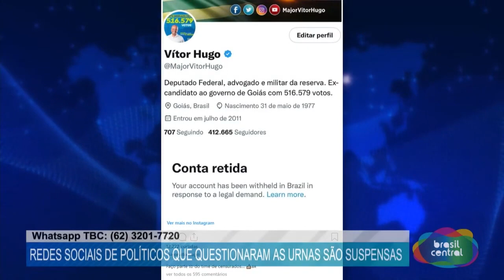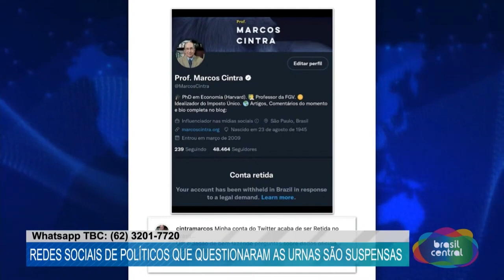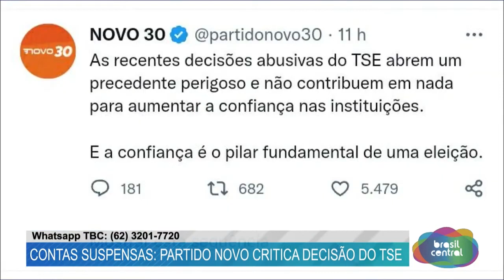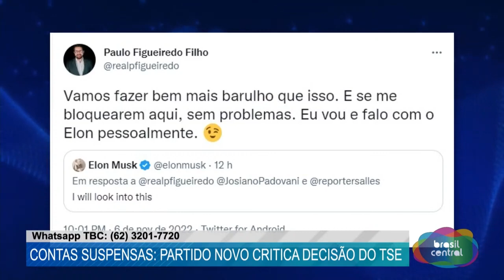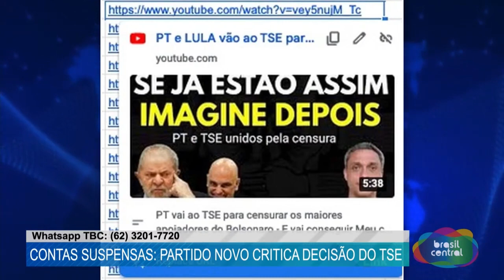TSE SUSPENDE REDES DE APOIADORES DE BOLSONARO.